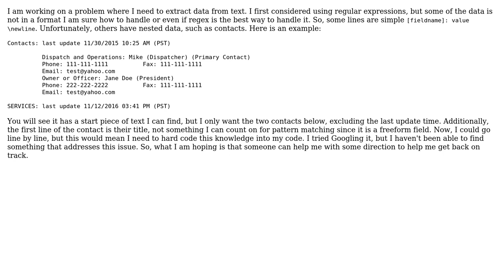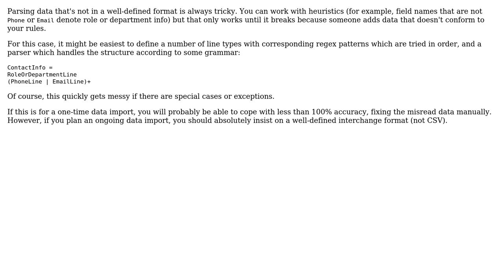Best Way to Extract Different Types of Data from Text File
With thanks & praise to God, and with thanks to the many people who have made this project possible! | Content (except music & images) licensed under CC BY-SA | Music | Images & others | With thanks to user Wade73 user Hans-Martin Mosner and the Stack Exchange Network Trademarks are property of their respective owners. You are responsible for your own actions.